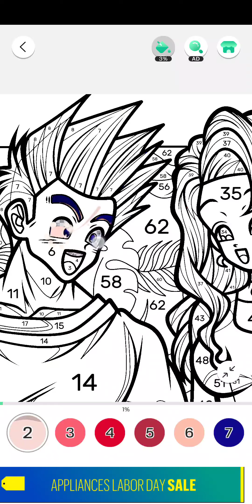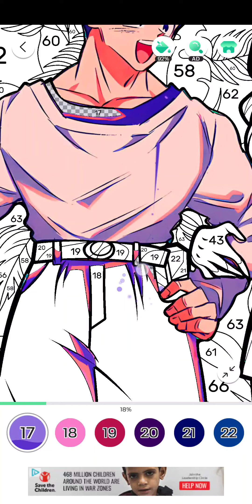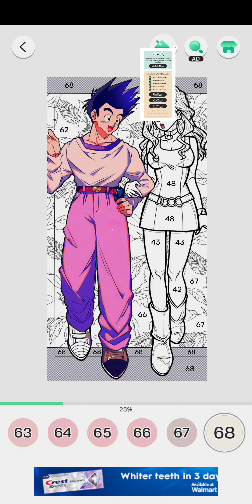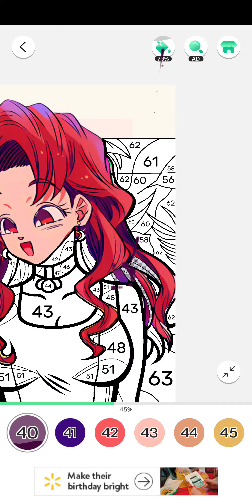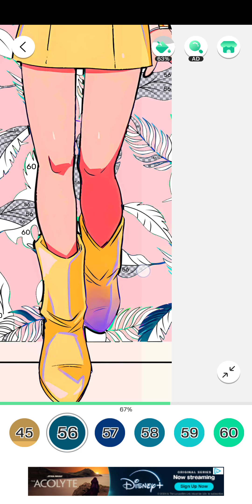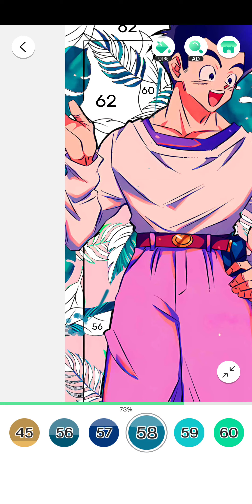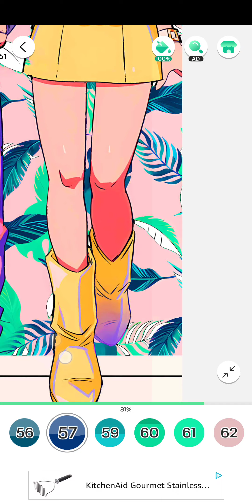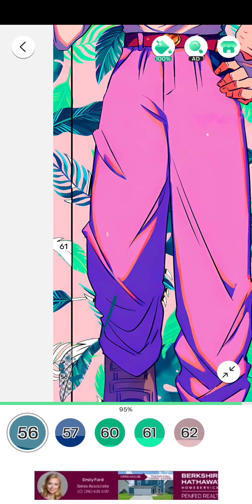color fan, dragon ball, august 24th 2024